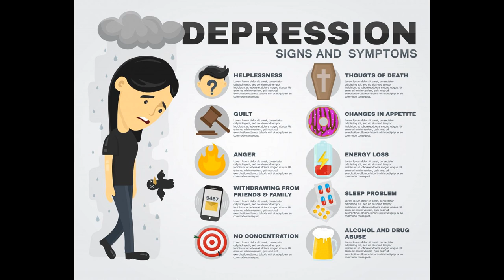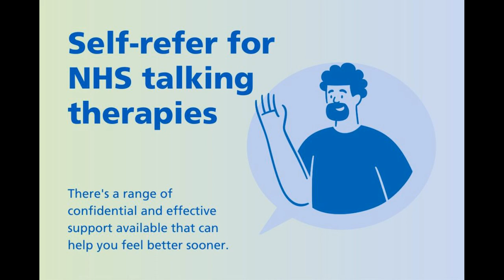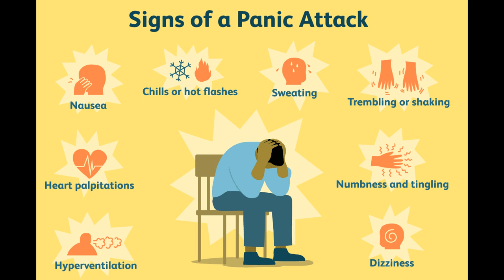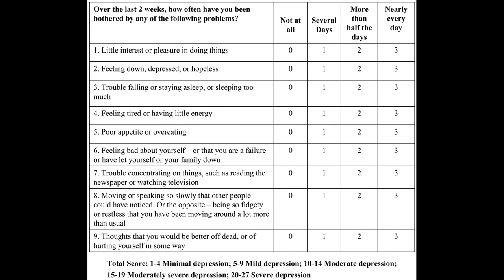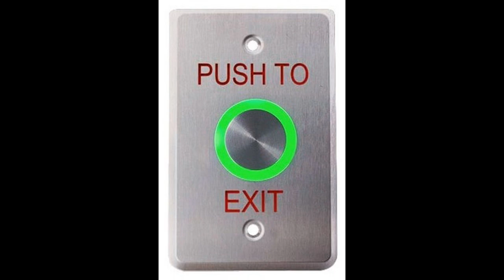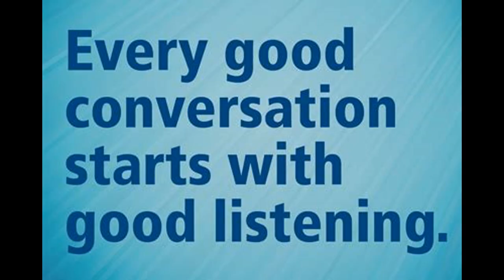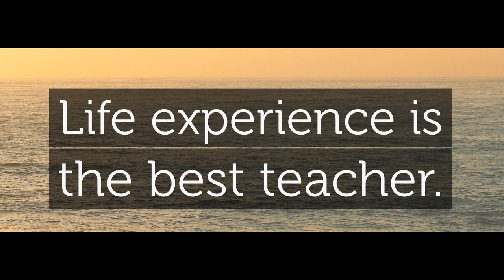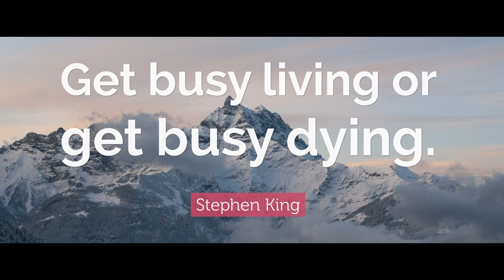I May Be Down But I'm Not Out - Talking Therapy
It’s story time again. In this video we are looking at Talking Therapy that is offered by the NHS here in the UK. It is beneficial as it currently stands or could it be improved? Let’s take a look.

Suggesed music listening.